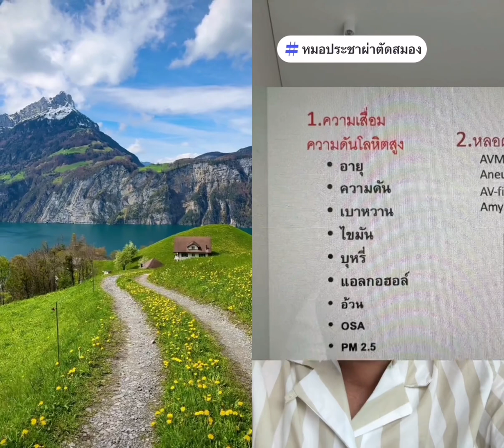อีกหนึ่งความรู้